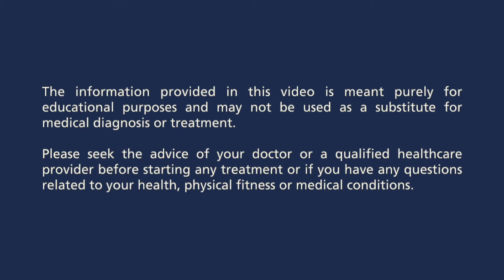[Podiatry Exercise] Standing Double Leg Heel Raises